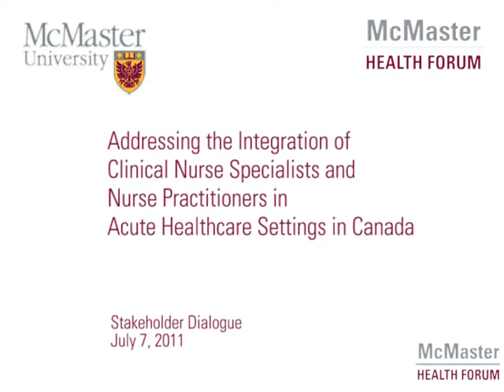Stakeholder - Cathy Walls